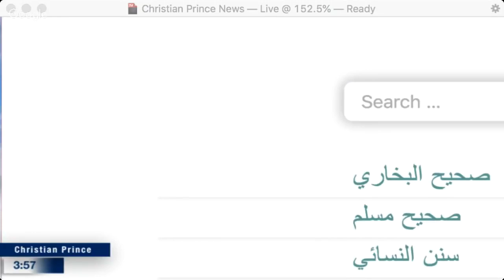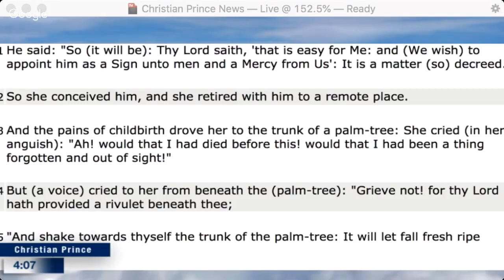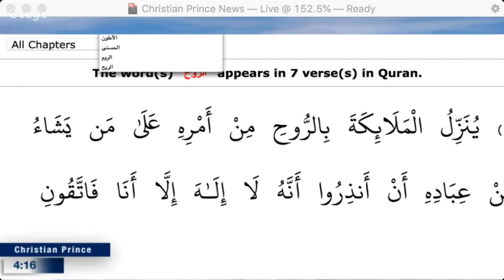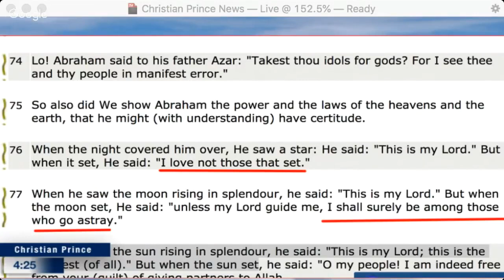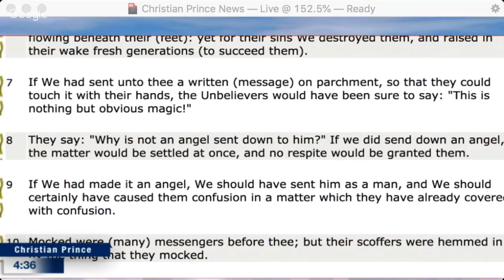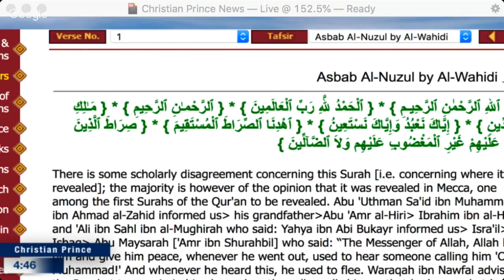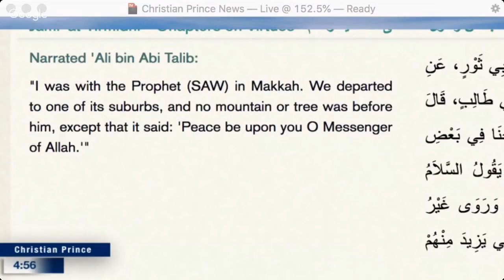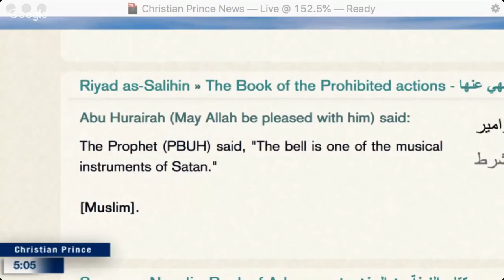Imam Dr Rohi enters to debate with Christian Prince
Go support Christian Prince. Teaching by Christian Prince. Video made by Christian Prince.